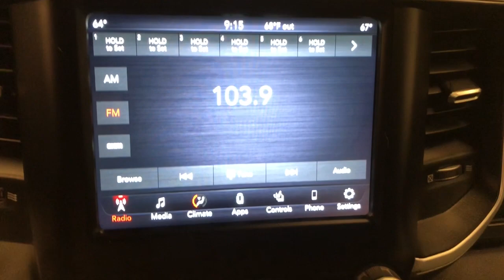2019 Ram 1500 Big Horn/Lone Star WI Winneconne, Oshkosh, Appleton, Fond du Loc, Neenah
Pre-Owned 2019 Ram 1500 Big Horn/Lone Star available at Klein Ford located in 946 E. Main St, Winneconne, WI, 54986. Servicing the Winneconne, Oshkosh, Appleton, Fond du Loc, Neenah area.

Introducing the   2019  Ram 1500.  The Ram 1500 strikes the perfect balance between tough strength and passenger comfort. Its fuel efficiency, impressive towing capacity, and safety features make it your go-to vehicle. The following are some of this vehicles highlighted options: Heated Steering Wheel
, Touchscreen Infotainment System, Keyless Entry, 4x4, Heated Mirrors, Back-Up Camera, Remote Engine Start, Fog Lamps, Satellite Radio, Steering Wheel Audio Controls. Control the controllables in the strong, dependable, and comfortable Ram 1500. Test drive it today.